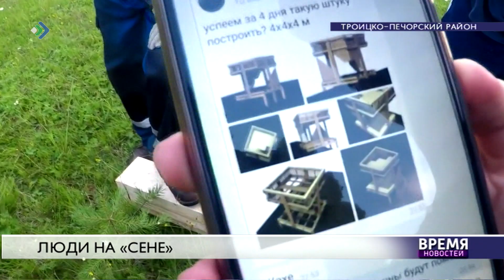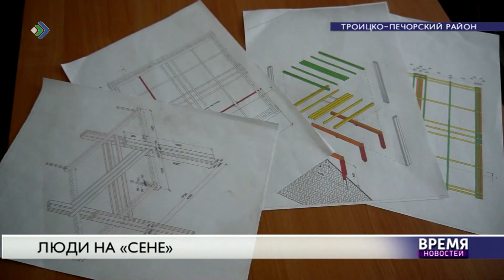Люди на "Сене"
В деревне Гришестав Троицко-Печорского района в третий раз прошел арт-фестиваль "Сено" и, несмотря на непогоду, собрал около четырех тысяч мастеров и гостей.